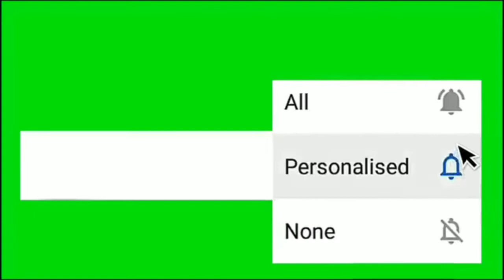ಪ್ರಪಂಚದಲ್ಲಿರುವ ಅತ್ಯಂತ ವಿಚಿತ್ರವಾದ ಬ್ರಿಡ್ಜು ಗಳು.... ನೀವು ಎಂದಿಗೂ ನೋಡಿರಲು ಸಾಧ್ಯವಿಲ್ಲ...